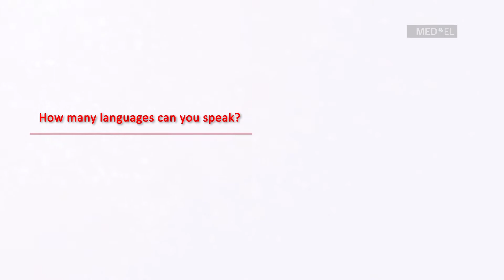Обладательница КИ свободно владеет несколькими языками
Элеонора Симонян – выдающаяся девушка с сильным характером и добрым сердцем.
Несмотря на юный возраст, Элеонора уже многого достигла в жизни. Она - юрист, блоггер и журналист, с одной маленькой, даже крошечной особенностью.
В возрасте двух лет, после потери слуха, ей сделали кохлеарную имплантацию, которая полностью вернула её в мир звуков.
Вот уже более 20 лет она живёт полноценной жизнью с КИ и делится с нами своими достижениями.
Элеонора говорит на четырёх языках: русском, армянском, английском и немецком. В этом интервью она поделится с Вами своей историей на английском языке.